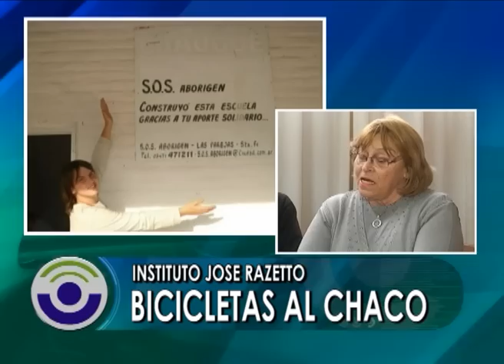@ NOTA COLEGIO RAZETTO SOS ABORIGEN @